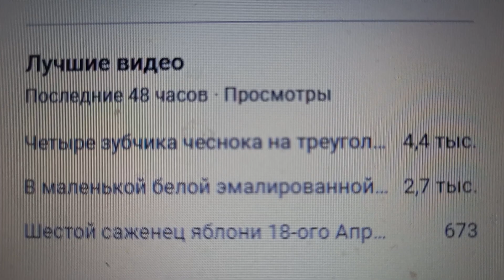Тройка лидеров за 48 часов на утро 24.04.2024